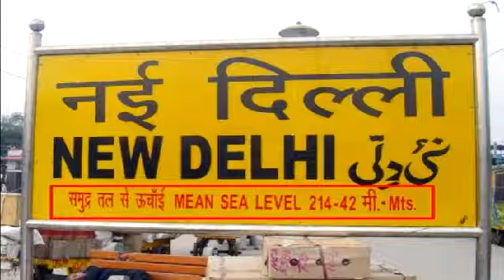आखिर क्यों लिखी जाती है रेलवे स्टेशन बोर्ड पर समुद्र तल की ऊंचाई, नहीं जानते होंगे ये राज की बात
Every time we travel from Indian Railways, we get to know something new about it every time. The city is big or small, some things appear every time on every platform. Like the voice of tea-tea people. People sitting in the name of waiting at the station and the police Apart from this, the particular thing that is seen at the station is yellow information board to identify the station.

The station is big or small, everywhere you will see this yellow board. On which city's name is written in Hindi, English and many times in Urdu. Something else is written under the name of the station. If you have paid attention, you will have to show that on this board the height of the city's sea level is also mentioned. But have you ever wondered why it is written ..?

This is real reason
You must know that the world is round. In order to measure the world at an equal elevation, scientists needed a point that looked the same. So sea is perfect in this case. Because sea water remains the same. Hence the height of sea level is written. But what is the use of writing this? What do the drivers and guard do

This is work
Actually, it is not necessary for passengers and for guards and drivers. It is used for measuring. As we know that the Earth is round. In order to measure, scientists need such a level that they are the same. For this, there is no better option than sea and nothing can be done.

In such a situation, it is necessary to write on the railway board to inform the driver and the guard. That is, the train is going 100 meters above sea level height of 150 meters above sea level. In such a scenario, the driver guides the speed of the engine to increase according to the information board. Along with this, it also helps in giving uniform height to the electric wires on the train so that contact with electric wires is always maintained by train wires. Let us know, these questions are often asked in competitive examinations, so it is also important to know about these things.